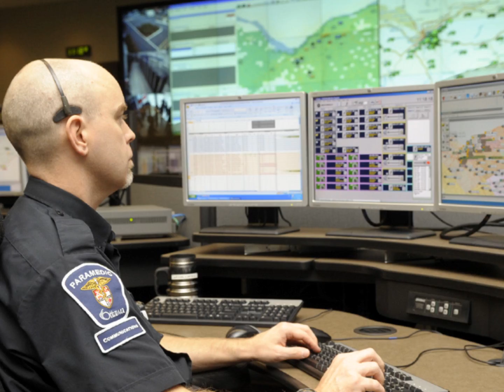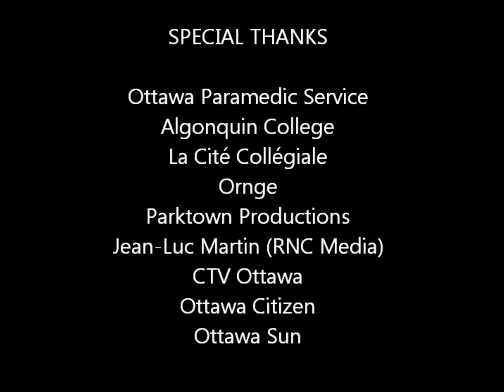Ottawa Paramedics 2013 (HD)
OttawaParamedics.ca showcases scenes from our last decade.